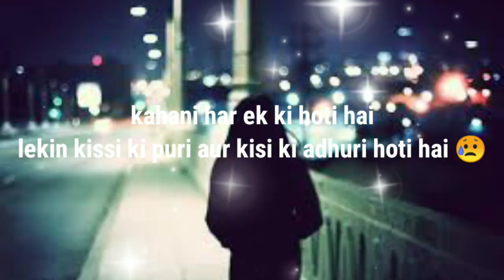|| Ignore || 😥 Heart touching video 😥 whatsapp status| "Reply" 😥Love Pain || Ignore Status ||forgirl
Background music
Music usedEmotional Sad Music